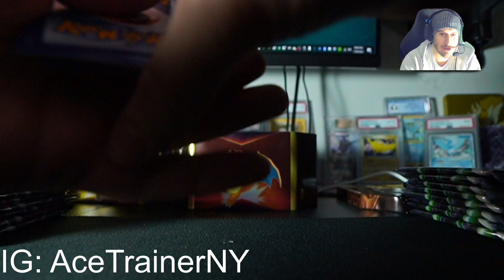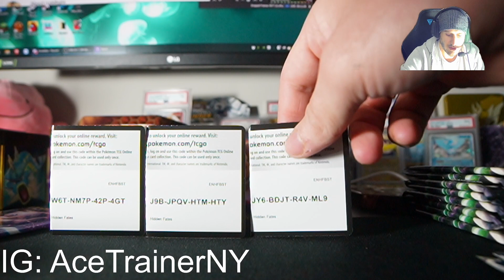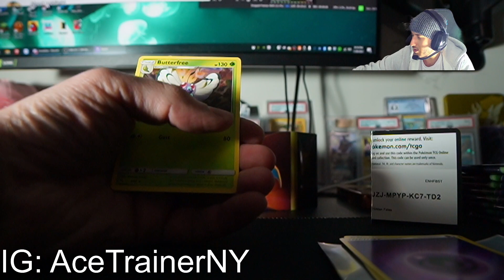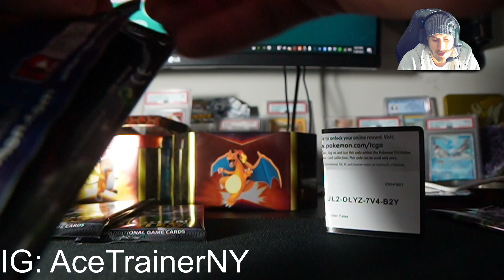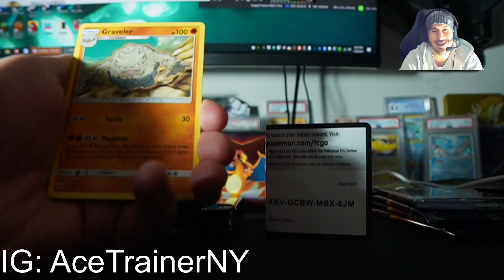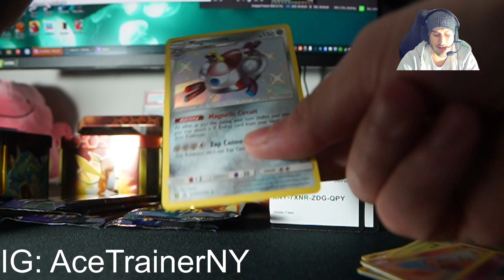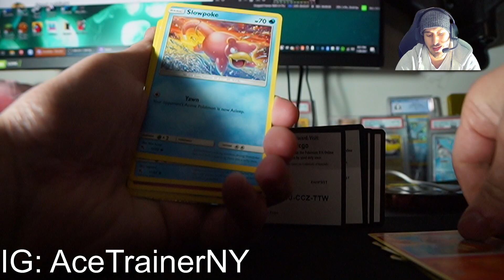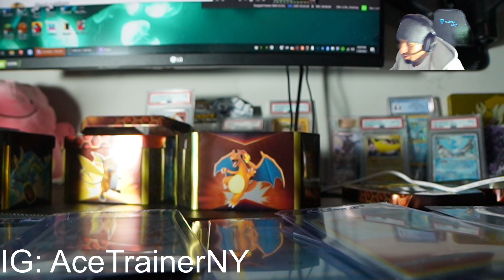Opening 19 Hidden Fates Tins!!!! (Part 2)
Part 2 of a LONG Hidden Fates Opening -- Watch live